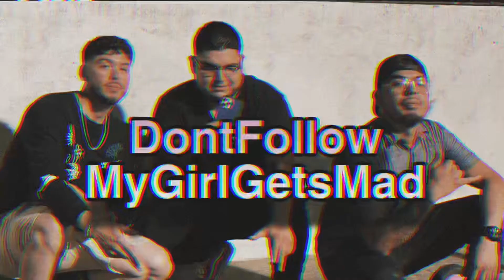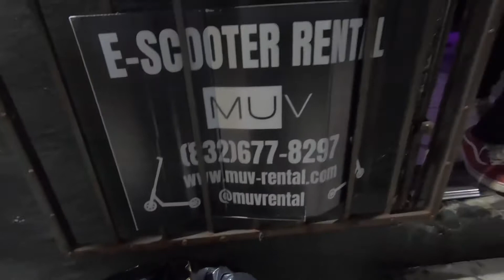Riding Bikes & Scooters In Downtown Houston!! (Uncensored)